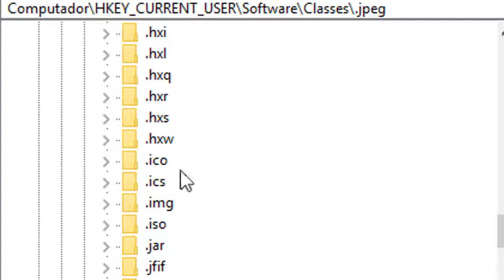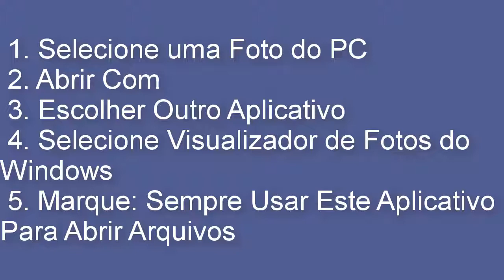Ativar Visualizador de Fotos Windows 7 no Windows 10 (sem programas)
Siga as instruções pausando vídeo caso desejar.